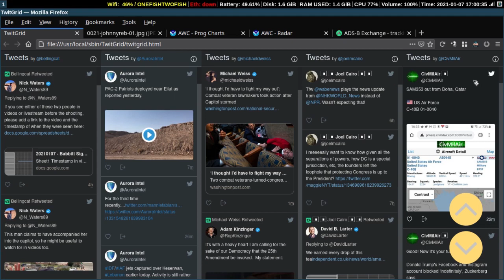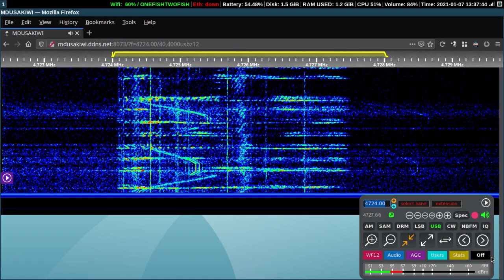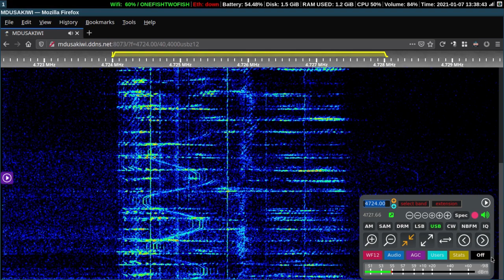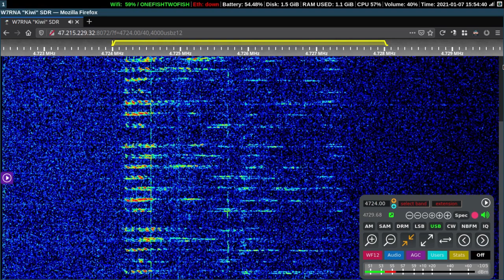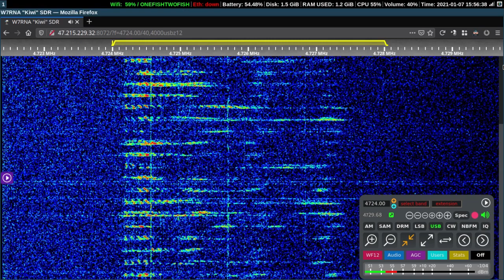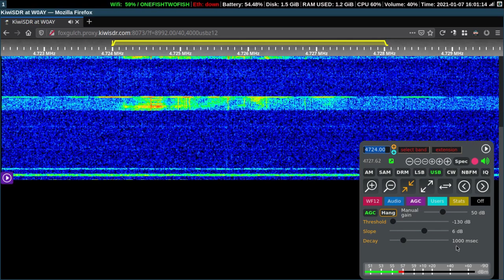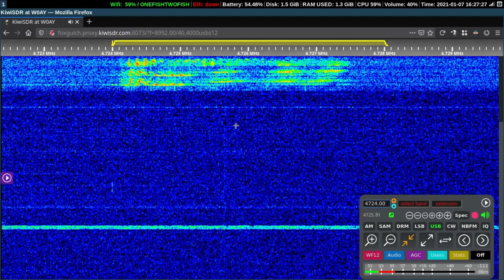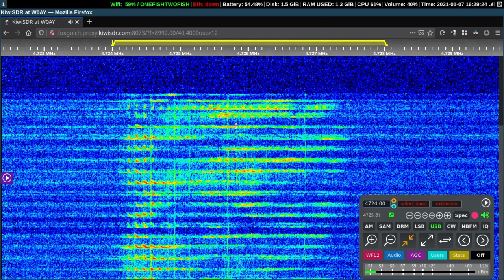Doomsday Planes - January 7, 2021 | Shortwave Radio | ADS-B | HFGCS | 11175 and 8992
A summary of morning and mid-day activity of the E4 and E6 aircraft used by the U.S. National Command Authority to control and direct nuclear weapons strikes.

ADS-B data is shown on a map and some HF radio Emergency Action Messages are included.